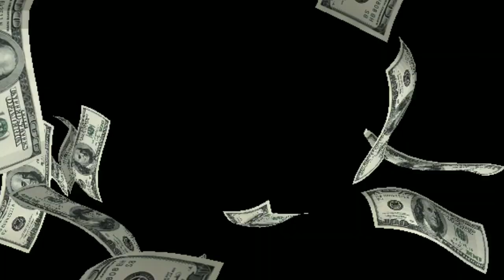New Year New Prizes Giveaway Announcement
Thank you for spending time with me and all the wonderful support you give.🤗 The friendships I've made on this crazy journey mean so much to me. ❤️ I Love You! ❤️
-Heather